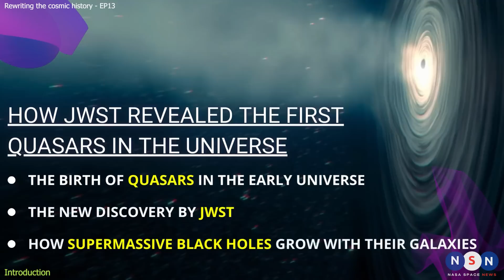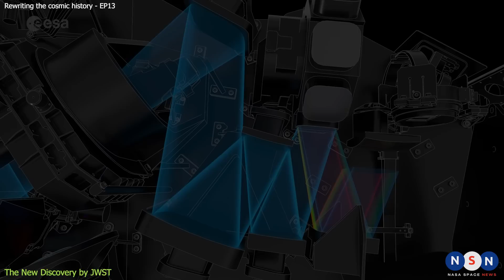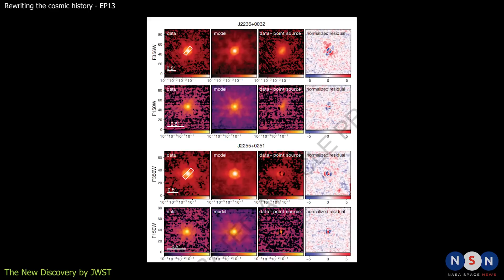IT Happened! James Webb Revealed the First Quasars in the Universe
In this episode, we will learn about a new discovery made by the James Webb Space Telescope that revealed starlight from two ancient galaxies that host quasars in the early universe. We will also learn about quasars, supermassive black holes, and galaxy formation in the early universe, and how they are related to each other and to our cosmic history. Join us as we explore this exciting discovery and its implications for our understanding of the origin and fate of everything we see today.

Introduction
01:03 The Birth of Quasars in the Early Universe
03:22 The New Discovery by JWST
05:50 How Supermassive Black Holes Grow with their Galaxies
08:50 Thanks and enjoy